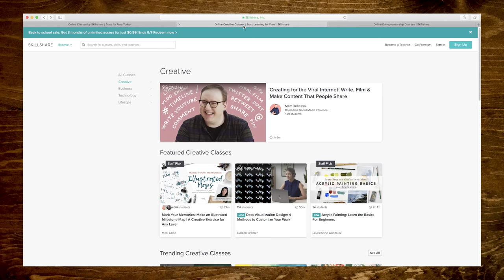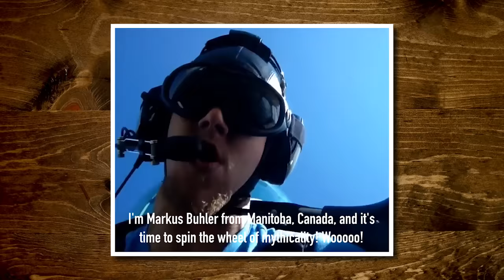Weird Pickle Taste Test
What happens when you pickle a cucumber in more than just brine? Today we're blindly tasting mystery pickles to find out. GMM #1378